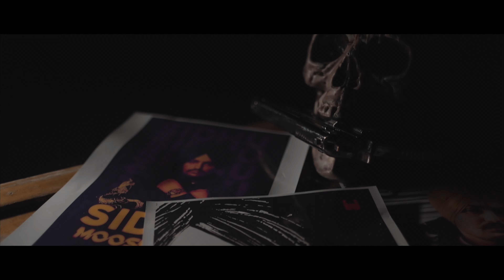LION | {OFFICIAL VIDEO} | THE SKY | GAG N MUSIC | KZ | KARTAVYA | LATEST PUNJABI SONG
LION 🦁 | GAG N THE SKY | Official Audio | GAG N MUSIC | Latest Hip-Hop Track 2025

🔥 The roar is here! 🔥 GAG N THE SKY drops "LION" – a track packed with power, dominance, and unstoppable energy! 🦁💥 This one’s for the kings who never back down and the hustlers who stay on top.

🎶 Feel the raw aggression, intense beats, and fire bars as GAG N THE SKY delivers his boldest track yet! If you're ready to embrace the grind and rule like a lion, this track is for you! 🚀🔥

💿 AUDIO CREDITS:
🎤 Lyrics, Singer & Composer – GAG N THE SKY
🎚️ Mix & Master – Abhishek Raina

📢 Stream now & let me know—Are you a lion or a sheep? 🦁🔥

Blessing - D.G.G.S.J
Singer/Lyrics/ Composer - The Sky
Mix Master - Anurag Abhishek
Female Lead - Vini Varun

Directors - Kz
Art Director - Kz
DOP - Nick
VFX Director - Kz
VFX - Mr. VFX
Edit - Luck E
DI - Manish (Evo Eye Productions)
Makeup/Hair - Dharmveer
Production - Evo Eye Productions
Line Producer - Shaan Rajput
Production Designer - Manoj Kumar
Stylist - Vini Varun
Art Work - Edit 604
Special Thanks - Moksh, Khaab, Jimmy Sanga, Johny Sanga, Kamal, Vivek Gujar, Jerry, Monty Bagga
Label - Gag N Music
Digital Promotions - VB Media Solutions / VB KILLER
Related Search's

2025 punjabi song
punjabi songs
LION
THE SKY
GAG N MUSIC
lion punjabi song
2024 latest song
KARTAVYA
KZ
hindi song
2024 latest song punjabi
karan aujla new song
punjabi music 2023
music video song
songs 2024 new
aggressive songs punjabi
songs for workout
sidhu moosewala
sidhumoose wala
new punjabi song
new new punjabi song
new punjabi song 2023
new punjabi song new punjabi song
new punjabisong
new sidhu moose wala song
new song punjabi song
punjab new song
punjabi gane
gane punjabi
new punjabi song 2022
punjabi gana punjabi
puruliasong
recent punjabi songs
sidhu moose wala all song
295 sidhu moose wala
dance punjabi song
new song punjabi 2023
parmish verma new song
ap dhillon new song
mankirt aulakh new song
bhangra song
punjabi boliyan
khan bhaini new song
punjabi video punjabi video
punjabi video punjabi video punjabi video
ap dhillon songs
old punjabi song
sidhu moose wala punjabi song